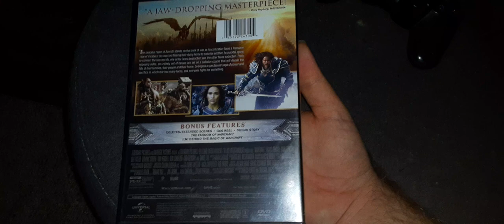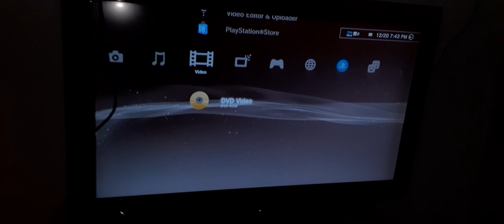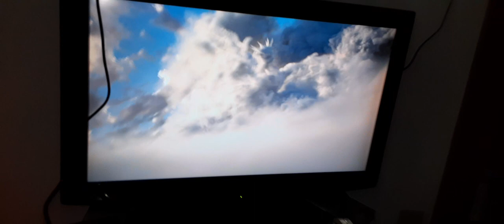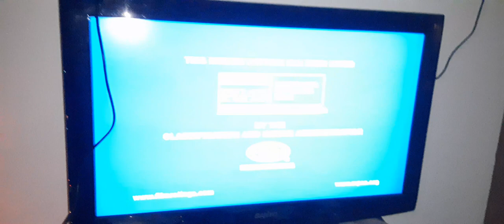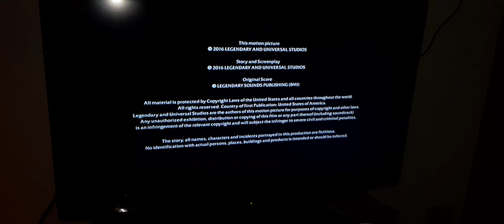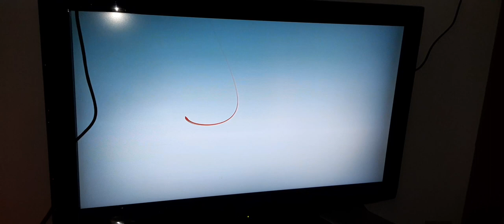opening and closing to warcraft 2016 dvd (reupload)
hey youtube this is our video reupload to our 2016 opening and closing to warcraft sence 2020
ive uploaded it in a long time
heres the order
1. dragonhart 4 traller
2. free state of jones traller
3. neghbers 2 security rising traller
4. the wizarding world of harry potter promo (i have the book for my birthday)
5. dvd menu
6. fbi warning screens
7. mpaa rating screen
8. universal logo
9. legendary pictures logo
10. blizzard entertainment
11. start of movie

1. last few seconds of the ending credits
2. atlias entertainment logo
3. commatary track screen
4. all films and promotions screen
5. deluxe logo
well thats all thinks for watching